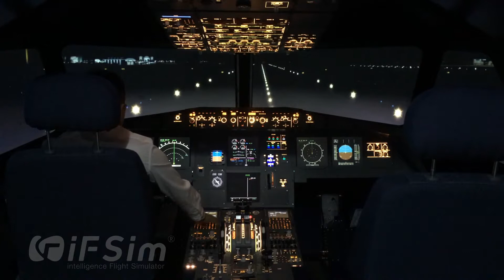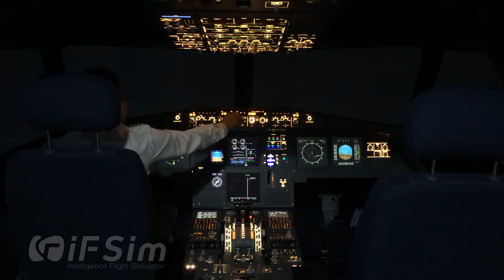iFSim A320 Flight Simulator Night take off at Guangzhou Baiyun Airport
The simulator device in this video is iFSim.FTD.A320 from iFSim company.